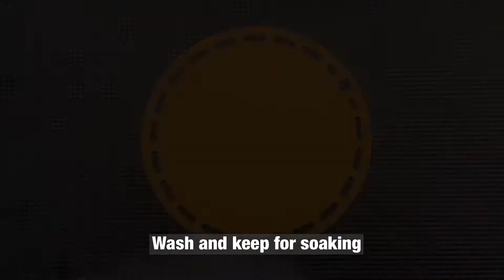Brinjal Biryani | Baingan Biryani | Eggplant Biryani | Veg Biryani with Brinjal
Brinjal Biryani Ingredients:
 -- Curry :
    - Brinjal - 500g
    - Onion - 250g (2 medium)
    - Cardamom - 3
    - Biriyani Masala - 1.5 tsp
    - Cashews - 16
    - Coconut Powder - 4 tbsp
  - Rice:
    - Basmati Rice - 4 cups (rice cup)
    - Ghee - 1 tsp
    - Cloves - 4
    - Shahi Jeera - 1 tsp
    - Marati Moggu - 2
    - Salt - 1.5 tsp
  - Layers:
    - Saffron - pinch